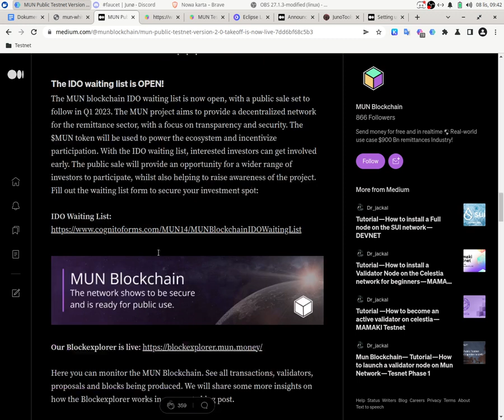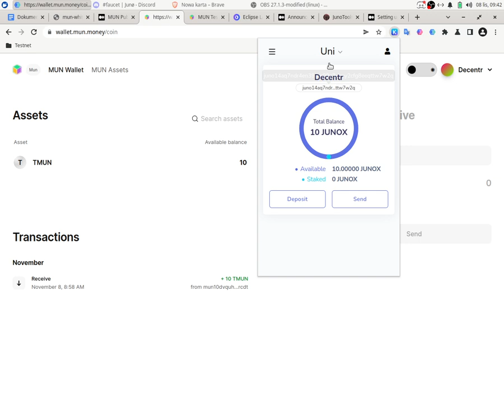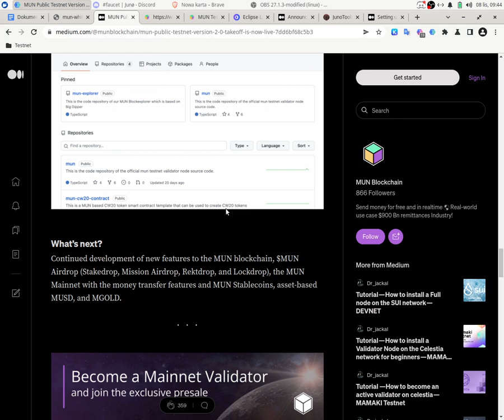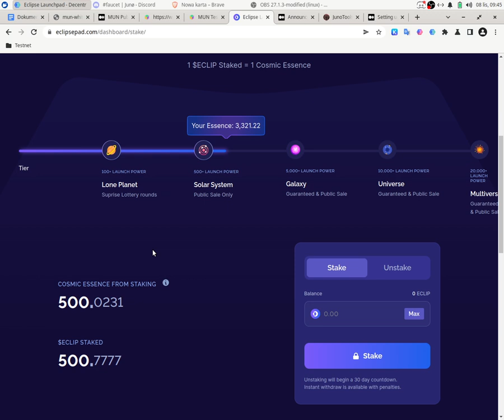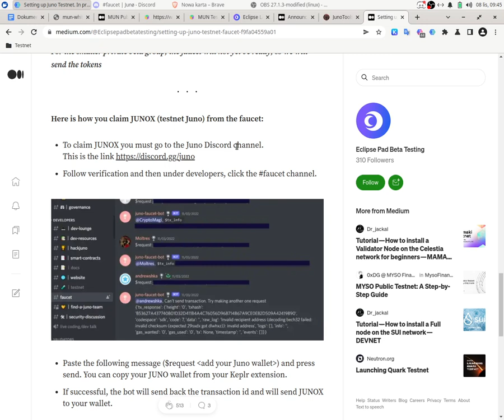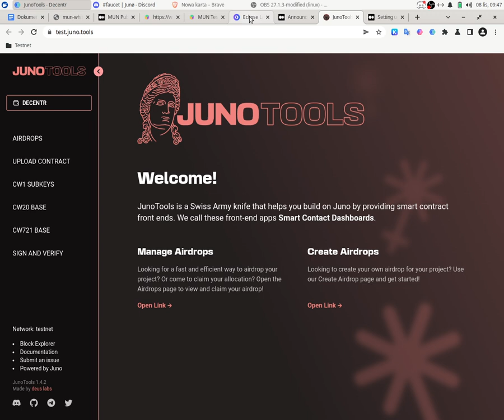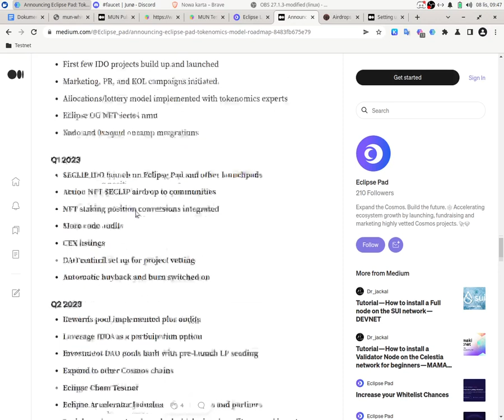TESTNET Mun Eclipse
💲ATOM TIP
cosmos1fmpfx6vu5z9pcsejf6fuwndaamc7rxcsjy3ta6